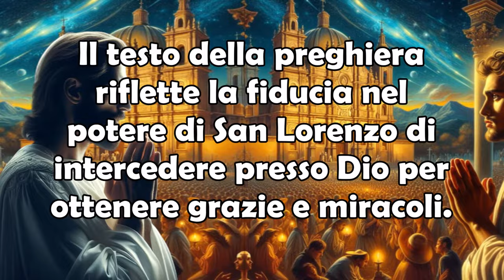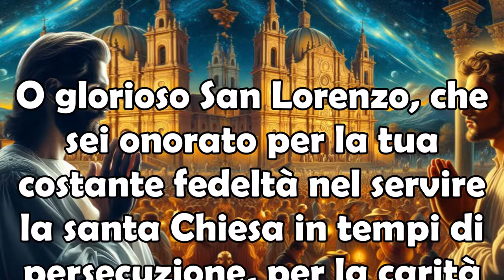10 Agosto | La Potente Preghiera a San Lorenzo per Chiedere una Grazia nel Giorno della sua Festa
10 Agosto | La Potente Preghiera a San Lorenzo per Chiedere una Grazia nel Giorno della sua Festa.